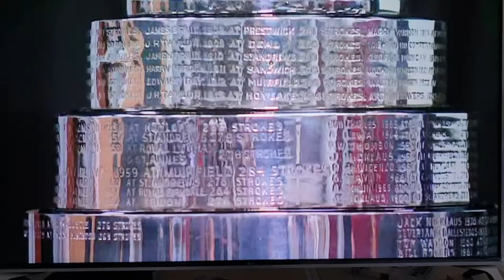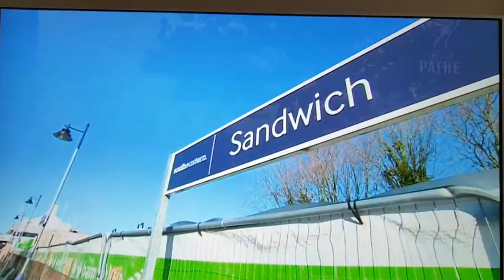ITV Meridian News 7 Feb 2020 The Open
On 7th February 2020, Dover District Chamber of Commerce invited its members to enjoy the opportunities presented by the return of The Open Championship to Sandwich in July 2020. Chamber Chief Executive David Foley introduced Dan Bones of the R&A to outline the history, operations and enduring legacy of the world’s first golf major which will be hosted at Royal St. George’s Golf Club for the fifteenth time. With a projected economic impact in East Kent of over £30 million and over 200,000 visitors, the 149th Open Championship is expected to provide a major boost to the economy of East Kent. Chamber members were enthralled by Dan’s brilliant presentation and were delighted to have their photograph taken next to the famous Claret Jug on its first outing in East Kent since 2011. In this news broadcast, Tony Green of ITV Meridian offers some captivating archive footage as well as capturing the response of local businesses who unanimously welcomed the event and the uniformly positive effect it will have on their balance sheets. The ambitious business leaders in the audience were joined by senior figures from the EKC Group, Broadstairs College, Canterbury Christ Church University and Dover Grammar School for Girls who were keen to promote their links to East Kent employers and hear how the R&A is firmly committed to helping students and all young people benefit from this world-class event.